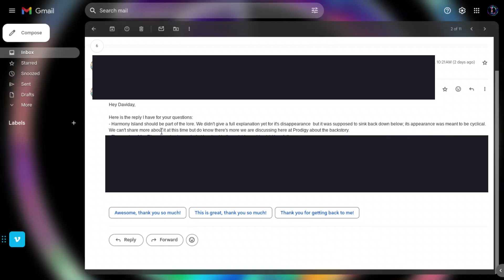Harmony Island Might Be Returning... | Prodigy Math Game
Thumbnail inspired by prodigy prince